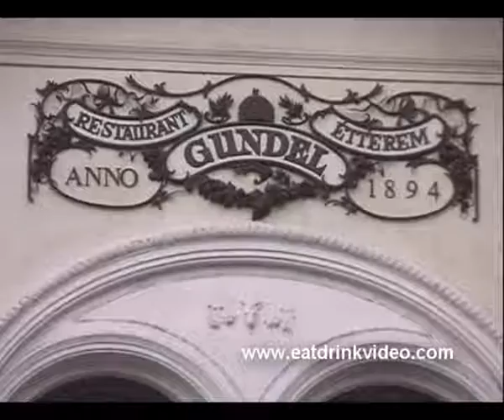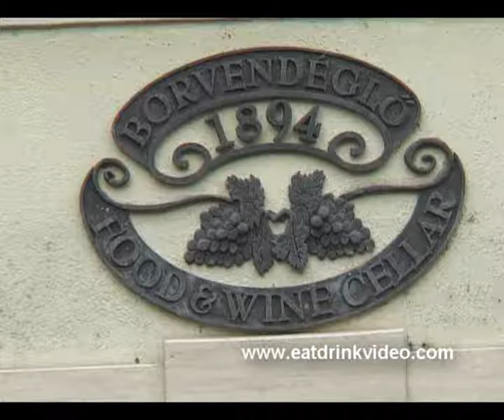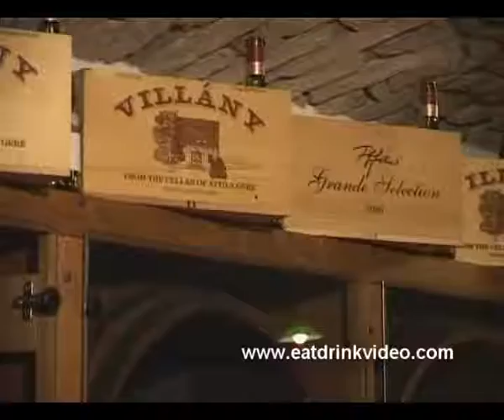1984 food & wine cellar video on eatdrinkvideo.com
* The wine restaurant, named 1894 after the date when the original Wampetics restaurant was built, will have a more relaxed ambience and guests can pop in for a glass of quality Hungarian wine from the highlighted selection chalked up on a board.